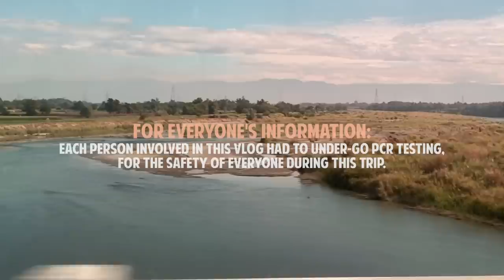GETTING TO KNOW THE AMERICAN BULLY BREED | PRESIDENTIAL PAWS TV EP2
Drove all the way to Pangasinan to pick up Moolah and meet ABKC International Judge John Enerva of Dusk Bullies. He breaks down the breed and shows us some of his amazing dogs. We had such a fun time learning from an expert, and getting to play with the pups. We hope you guys enjoy this vlog too!!